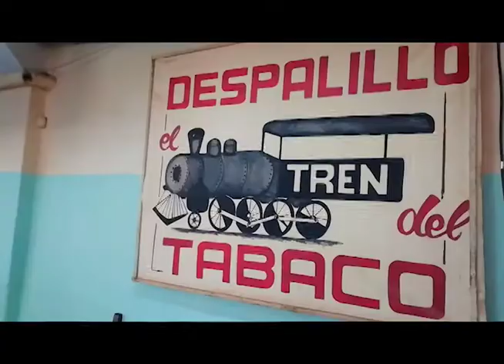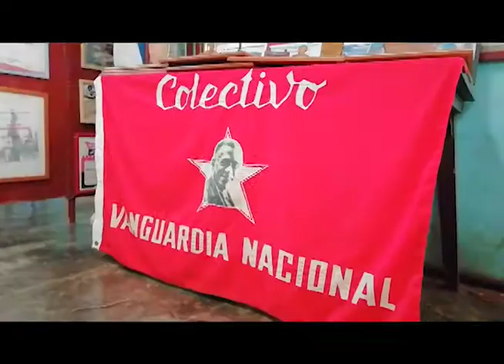Compromiso de los trabajadores de despalillo de Quivicán.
Los trabajadores de la UEB “Eduardo García Delgado”  despalillo de Quivicán, en el día del trabajador  tabacalero,   ratifican el llamado de la máxima dirección del país a cumplir la producción a pesar de las afectaciones por la Covid- 19.